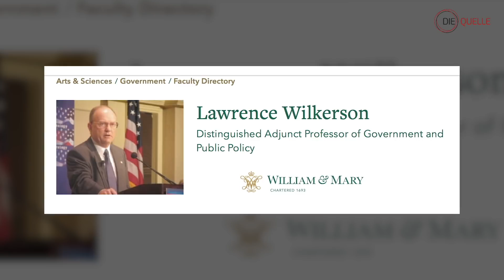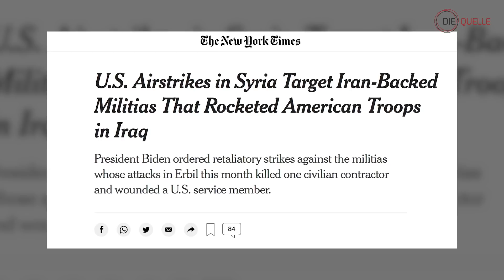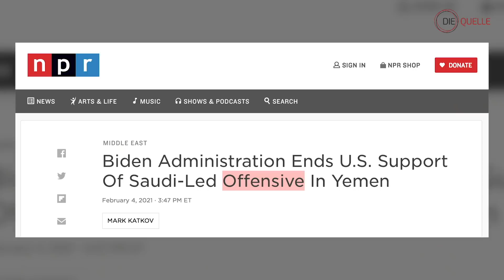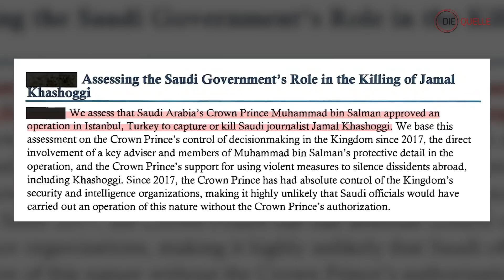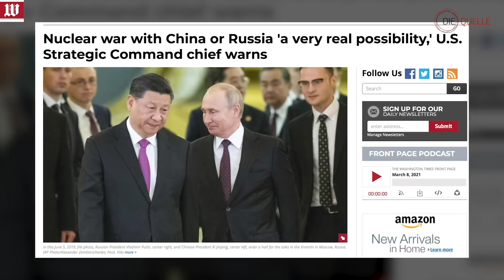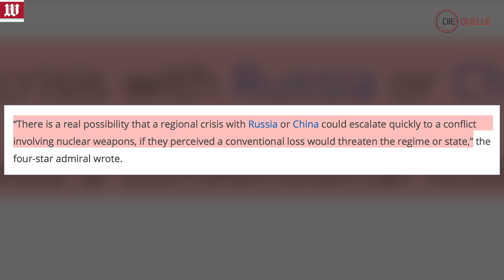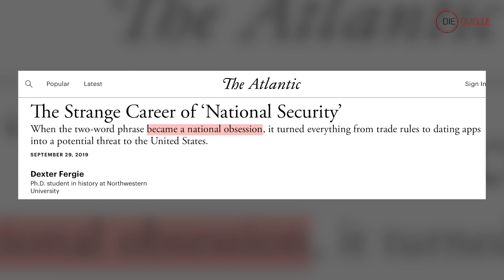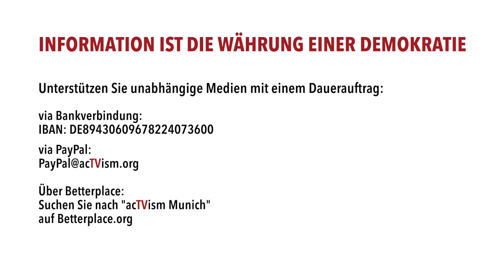Ehemaliger Insider der US-Regierung & Armee Oberst a.D. spricht über den Zustand des Imperiums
In diesem Video interviewen wir den ehemaligen US Army Colonel Lawrence Wilkerson. Wilkerson spricht über die US-Außenpolitik unter der Biden-Administration und was die Öffentlichkeit in den nächsten vier Jahren erwarten kann. Wilkerson berichtet über die Ernsthaftigkeit eines Atomkrieges mit China und Russland und wie eine Eskalation in Bezug auf die Spannungen mit dem Iran und im Nahen Osten ein schwerer Fehler der USA sein würde. Schließlich sprechen wir darüber, wie Amerikaner Maßnahmen ergreifen können, um dabei zu helfen, einen positiven Unterschied zu machen.

Hinweis: Dieses Video wurde ursprünglich am 9. März 2021 auf unserem Kanal auf Englisch veröffentlicht.

SPENDEN:
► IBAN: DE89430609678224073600